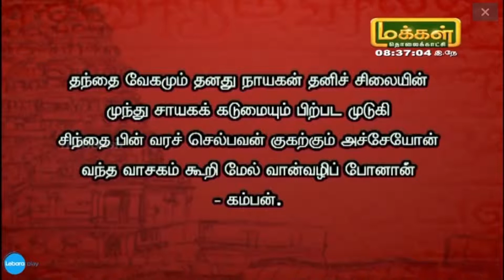'சொல்லாததையும் செய்யுங்கள்....' - கம்பன்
02 June 2017 அன்று திரு த. இராமலிங்கம் அவர்கள் " 'சொல்லாததையும் செய்யுங்கள். ' - கம்பன் " என்ற தலைப்பில் பேசிய உரை